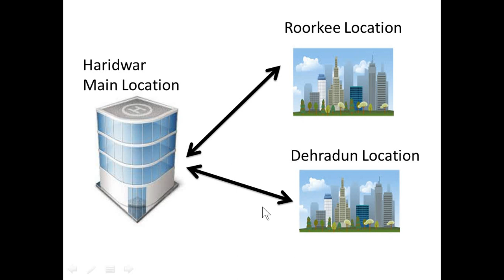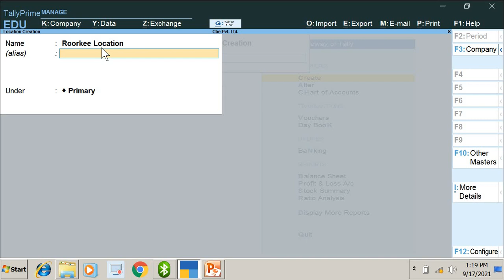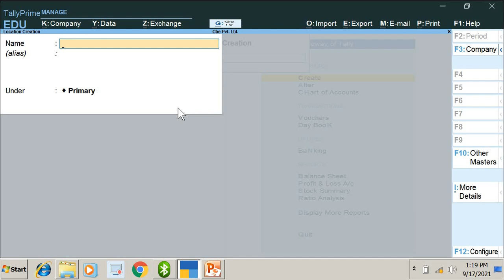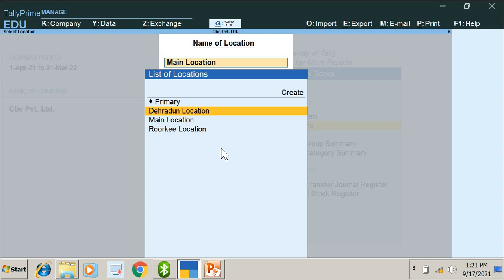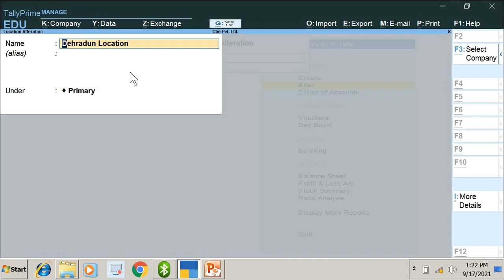How to create location in tally prime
In the video you will learn that
How to alter location name in tally prime
How to use location in tally prime.